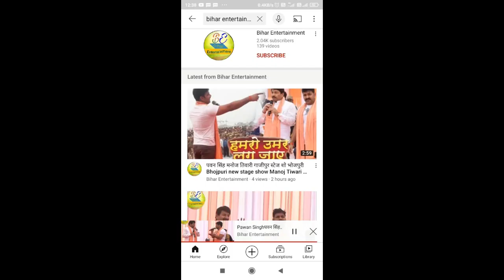वैलेंटाइन डे के मौके के दिन रानी चटर्जी किया खुलासा अपने बॉयफ्रेंड का